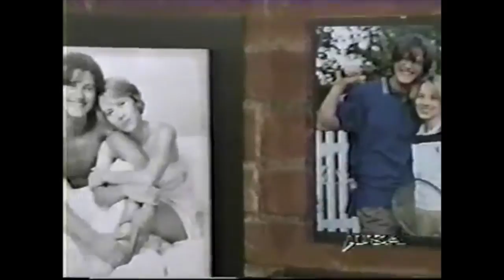Traylor Howard: Boston Common Birthday Episode Clips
Happy Birthday, Traylor!!!

To celebrate Traylor's birthday, I've posted some clips from the episode "This Ain't No Party, This Ain't No Disco ..." from the television show Boston Common. In this episode, Boyd Pritchett, the main character, tries to throw a surprise birthday party for Joy Byrnes (played by Traylor). But as you will see, Joy has other plans on her birthday!